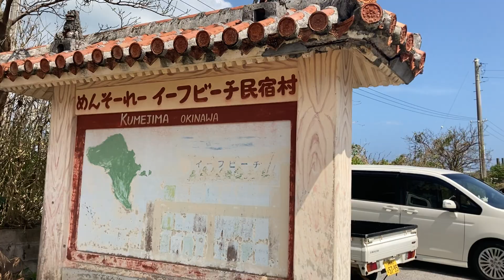バーチャル散策(久米島)【イーフビーチ】営業所バス停→砂浜